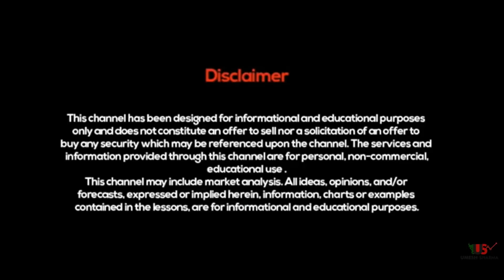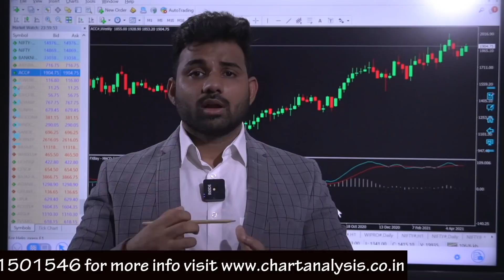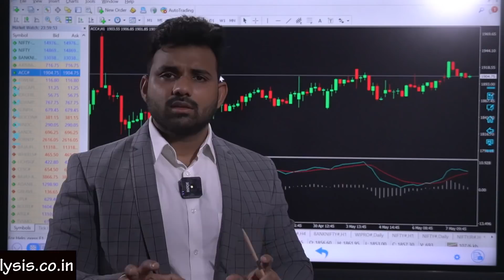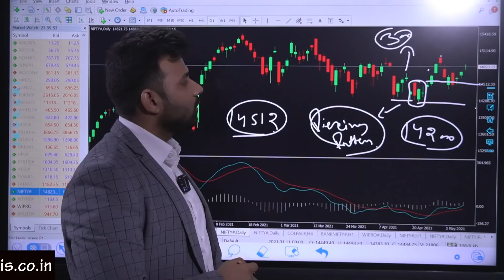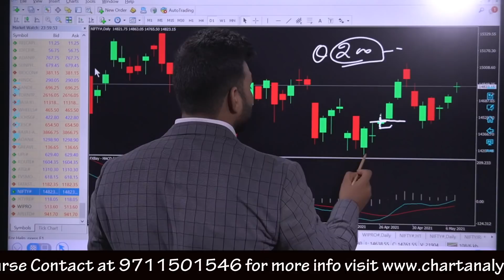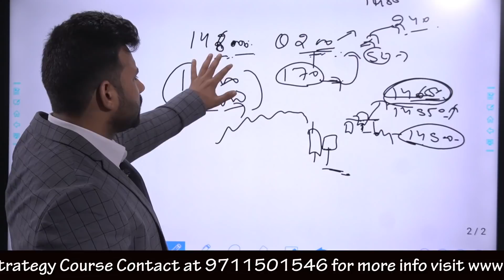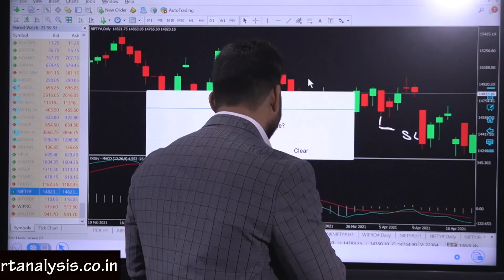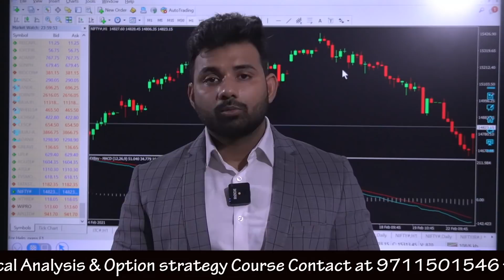SEBI Margin Rule - जानिए SEBI Margin Handle करने की सबसे Best Strategy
Choice Broking
Link for Account Opening
1 paisa for Intraday 10 paisa for Delivery Brokerage

On our YouTube channel, we share all the latest updates and information on the stock market with you. Today we are going to talk about the SEBI margin rule update which is going to be applied from 1st September 2021. As we all know that changes made in margin rules by SEBI, impact the trading volumes across asset classes.
Margin means to a specific amount which is described by SEBI from time to
time. This is an amount that an investor has to pay to the broker before
executing a trade. Margins are introduced to offer any risk in case of adverse price movement.

What we shared today?

In the above video, we had elaborated on the SEBI margin rule which is going to get applied from September 1st 2021. The above video describes that how you can handle SEBI margin rules by using the right strategy. Here we also explained that how you can handle your trade with a low margin after the new SEBI margin rule and guidelines.

SEBI Margin rule- An overview

After the new peak margin rules, the correction has been made in the situation of excess leverage. These rules have also brought down speculative trading to assure traders. But there is also a fear that this might be a cause of low intraday trading volumes and market liquidity. Market liquidity will be naturally higher with a higher level of trading activity and leverage.

According to the experts, turnover will be affected by the emergence of the
SEBI margin rule which is going to introduced from September 2021. There are many updates that new SEBI norms will have a moderate impact on the overall December 2020 turnover.

Besides this, the positive side is that the volumes are going to be affected for a very short span of time. The SEBI Margin rules of 2021, will surely enhance the trust and confidence of investors in the system.

So here was all about the new SEBI Margin rule.